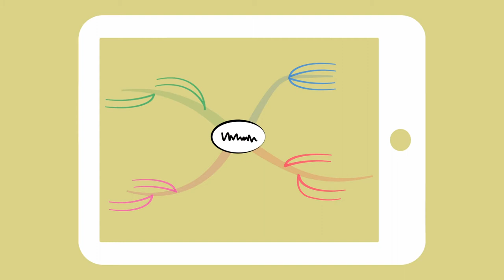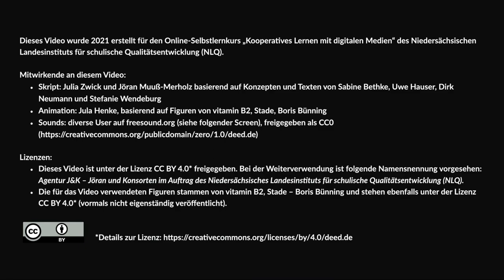Mindmap – Anleitung – Methoden für kooperatives Lernen